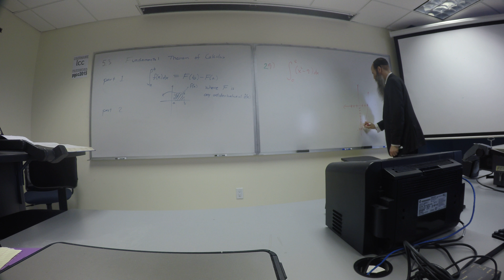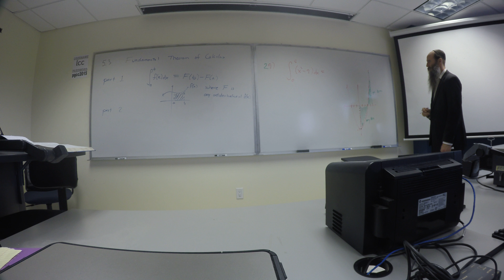Day 14 Part 7 Lecture Calculus One GoPro Hero 4 Black Edition 4K